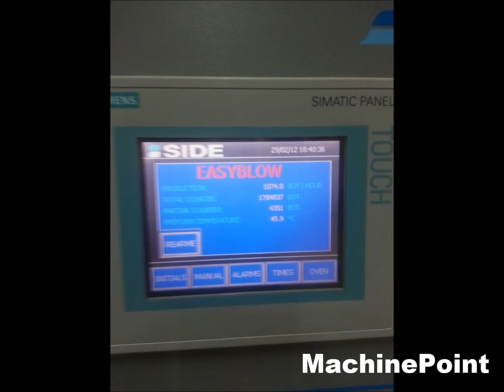SIDE EASYBLOW Second Hand Blow Moulding Machinery for PET MachinePoint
Sopladoras para envases en PET maquina segunda mano, Blow moulding machines for PET used machinery, Streckblasformmaschine Gebrauchtmaschinen, Souffleuse en PET Machine d'occasion, Soffiatrici per PET macchina di seconda mano, Выдувные машины бывшее в употреблении оборудование,  maszyny z drugiej reki, Streç şişirme kalıplama makineleri--Streç şişirme makinaları--Streç şişirme Kullanılmış makine, Nyújtvafúvó gép Használt gép, Stroj na vyfukování do formy-Stretch Použitý Stroj